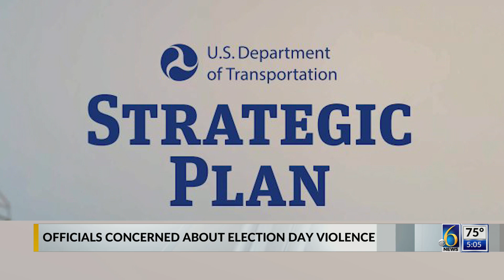Officials concerned about Election Day violence